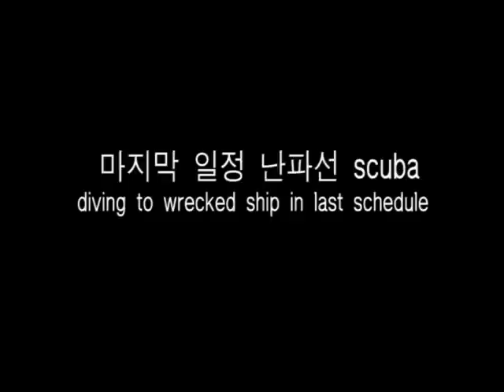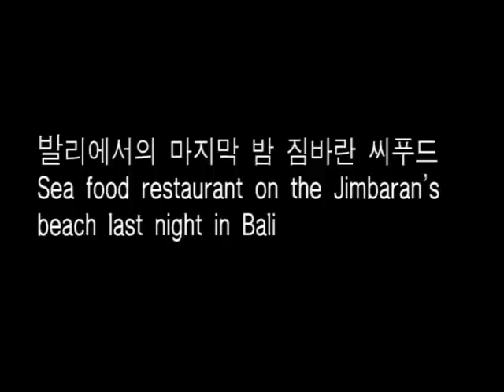Paragliding Bali Tour, Sightseeing, Air, Sea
Bali Tour, Paragliding, Scuba on  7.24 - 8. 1, 2010